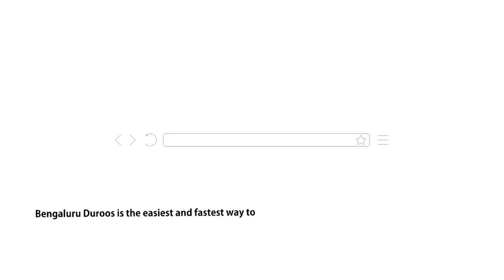Al-Adab Al-Mufrad (Ch 118) - Apne Khet Ki Taraf Jana (Part 1) | Shaykh Hafiz Abdul Haseeb Madani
Chapter 118 - Apne Khet Ki Taraf Jana (Part 1)

٠٠٠٠٠٠٠٠٠٠٠٠٠٠٠٠٠٠٠٠٠٠٠٠٠٠٠٠٠٠٠٠٠٠٠٠٠٠٠٠